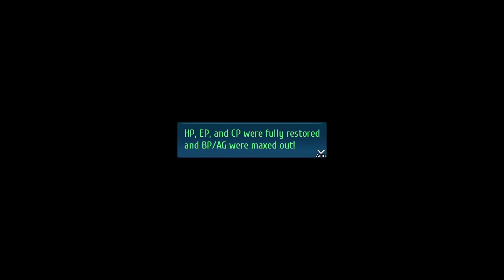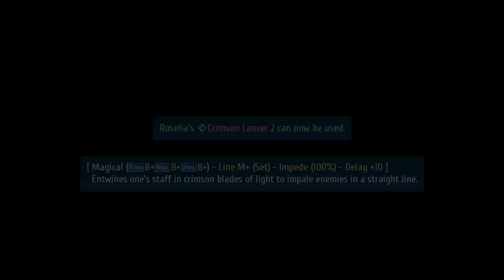The Legend of Heroes: Trails into Reverie Part 61 - 3rd Stratum Melphegor Boss Fight